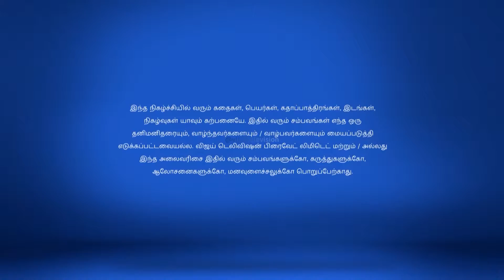Pagal Nilavu Full Episode 705